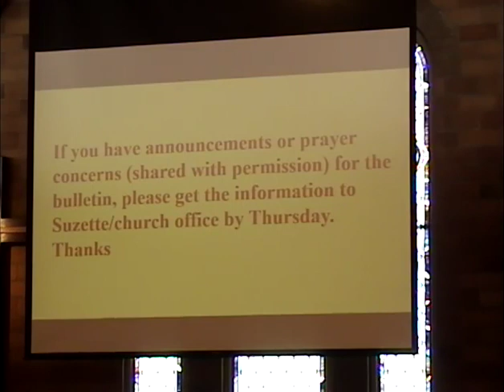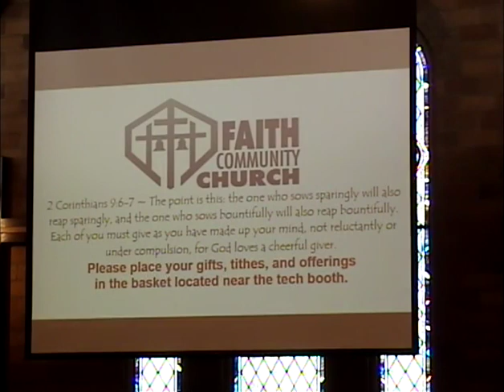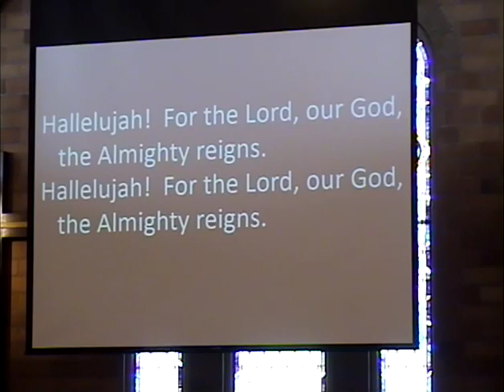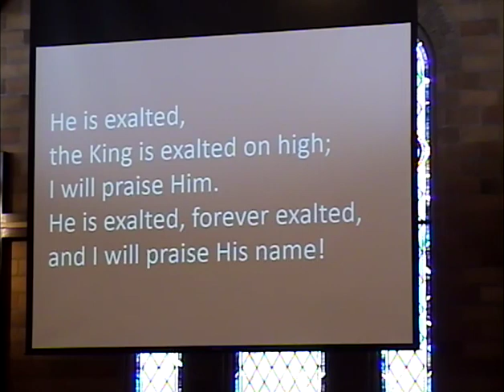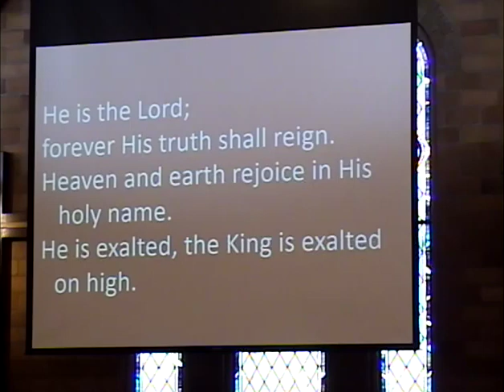FCC April 30, 2023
Prayer -- Pray Like You Mean It